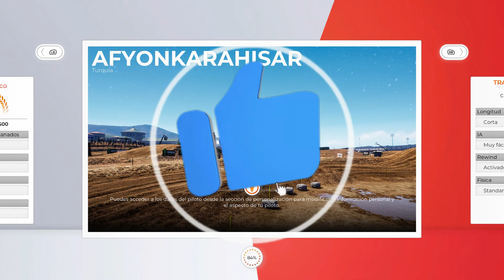MXGP 2020 - Gameplay Parte 4 | MOTOCROSS ESPANOL | Turquia PC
OK! Familia Tactico aqui con otra parte de mxgp 2020 parte 4 Gameplay | Motocross en espanol, en esta ocacion nos dirigimos a turquia Disfruta MXGP 2020 - Gameplay Parte 4 | MOTOCROSS ESPANOL | Turquia PC y no olvides tu Comentario!!